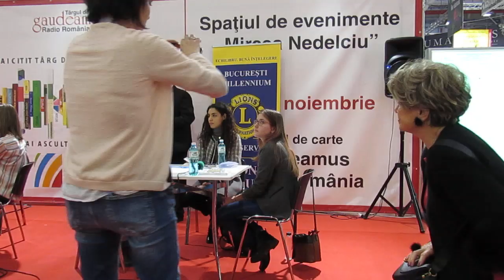Concursul Naț. de Lectură „Mircea Nedelciu"-GAUDEAMUS București-23 11 2019-v4 Adriana Weimer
Concursul Național de Lectură „Mircea Nedelciu" - finala - la GAUDEAMUS București - 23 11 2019 - foto & video4 Adriana Weimer
Concursul Național de Lectură „Mircea Nedelciu" - finala - la GAUDEAMUS București - 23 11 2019 - foto & video 1-5 Adriana Weimer
Anamaria-Iuliana Petcu, elevă în cls. XI la Liceul Teoretic „Grigore Moisil” din Timișoara, ca urmare a câștigării Premiului I la Concursul „Lectura la doi pași” - etapa zonală (organizată de Studioul Teritorial Radio Timișoara - coordonator: Simona Stoița) în cadrul Caravanei Gaudeamus - Radio România, a fost invitată la București, la finala Concursului Național de Lectură „Mircea Nedelciu” din cadrul Târgului Internațional de Carte Gaudeamus - Radio Romania, unde a concurat alături de finalistele din București, Craiova, Constanța, Cluj și Iași. Coordonator și moderator al concursului: Mirela Nicolae, realizator Radio România Cultural. Referent de specialitate - Mara Alecu, Radio România.